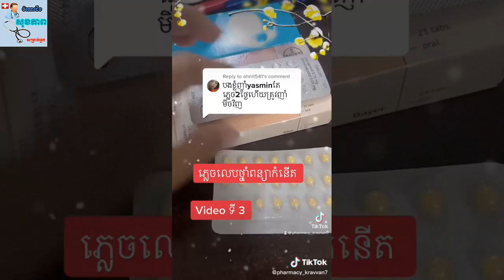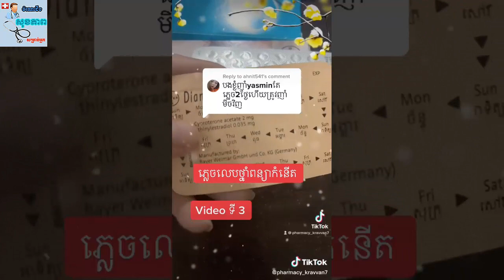ភ្លេចលេបថ្នាំពន្យាកំណើត ភាគ៣ kravvanpharmacy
ភ្លេចលេបថ្នាំពន្យាកំណើត ភាគ៣
"kravvanpharmacy